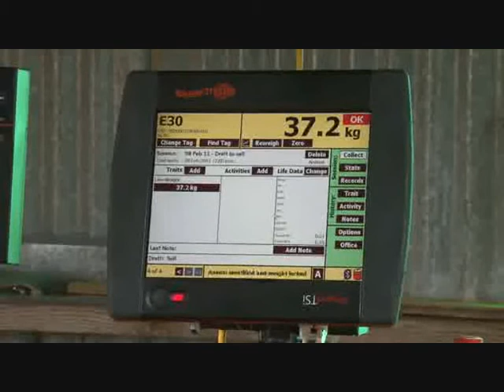sheep scale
Demo